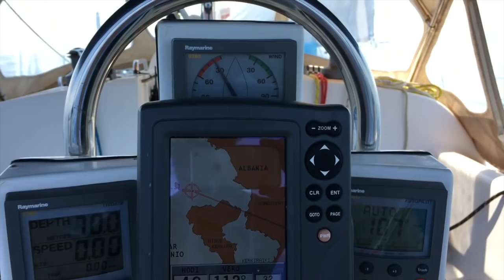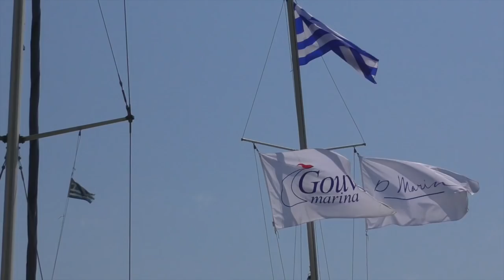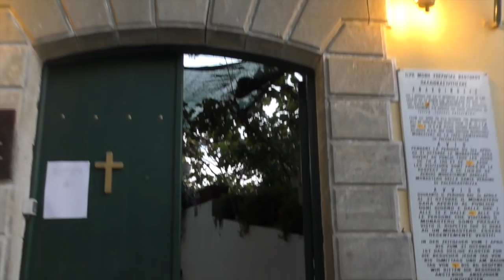Crociera in Grecia - Sailing Greece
Cosa portiamo di solito a bordo:

Shampoo biodegradabile, ottimo anche per doccia con acqua salata

Voglia di veleggiare e divertirsi :)

Sali a bordo!